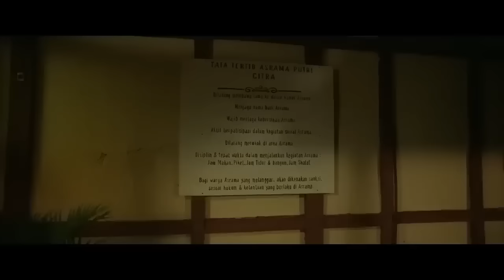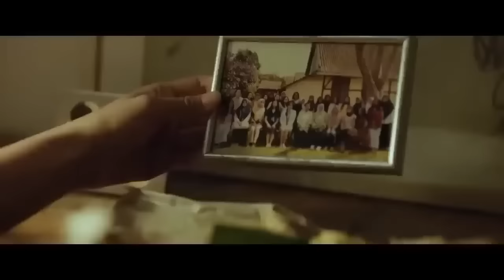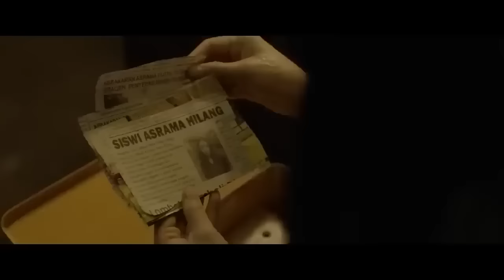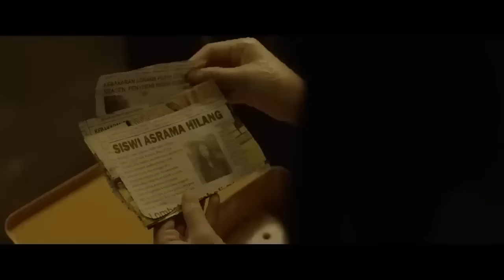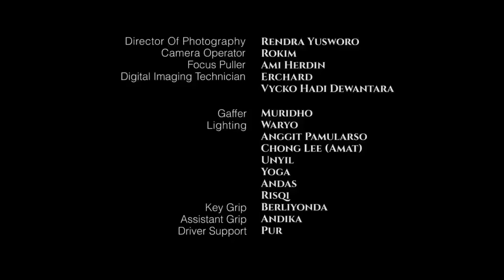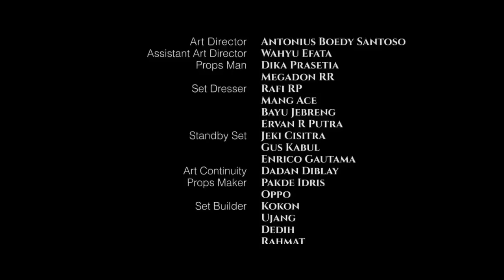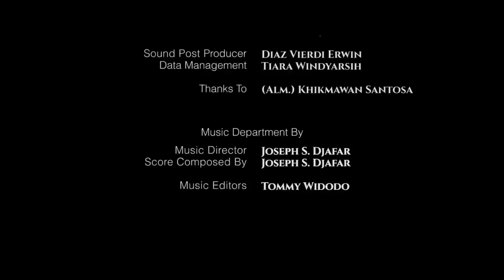Sijjin Horror movie. Hindi,Urdu dubbed. Hollywood#movie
Sijjin Horror movie. 😲 hollywood
don't see this movie allon.
don't see night time.

1= Horror movies tap into our deepest fears, creating an intense emotional experience for viewers.

2= The genre often explores supernatural elements, like ghosts, demons, or paranormal occurrences.

3= Jump scares are a common technique used to startle and thrill audiences during tense moments.
Psychological horror delves into the human psyche, exploiting fears rooted in the mind.

4=Classic horror films, such as "Psycho" and "The Exorcist," have become iconic for their impact on the genre.

5=Slashers, like "Halloween" and "Friday the 13th," focus on masked killers pursuing unsuspecting victims.

Full movie in Hindi free.